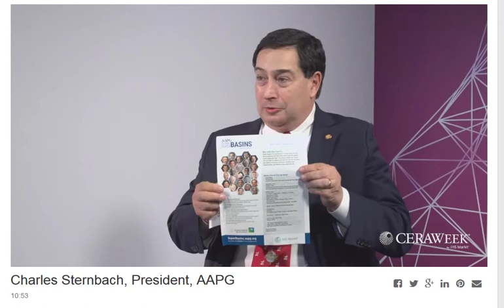CAS CERA week Frylund interview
Bob Fryklund and I discuss how AAPG and geoscience matters at CERA week. AAPG's action plan forward includes Global Super Basin Leadership Conference, Super Basin Forums at ACE, ICE, and EAGE, and articles in AAPG Bulletin